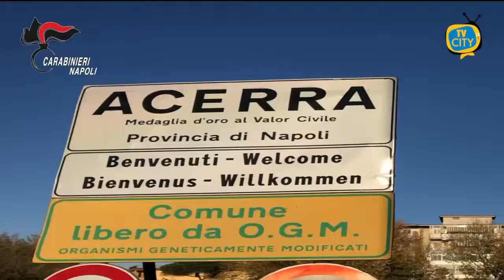Acerra: arrestate quattro persone per tentato omicidio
Per delega del Procuratore della Repubblica distrettuale di Napoli, si comunica quanto segue.

Nella mattinata odierna la Squadra Mobile di Napoli, il Nucleo Investigativo Carabinieri di Castello di Cisterna e il Commissariato di P.S. Acerra hanno eseguito una ordinanza di custodia cautelare in carcere, emessa dal G.I.P. del Tribunale di Napoli, su richiesta della locale Direzione Distrettuale Antimafia, nei confronti di quattro persone della zona di Acerra gravemente indiziate di tentato omicidio aggravato dal metodo mafioso.

L’indagine che ha portato al provvedimento restrittivo trae origine dal ferimento di E. S. R., avvenuto nello scorso mese di settembre ad Acerra.

Nella circostanza, la vittima veniva avvicinata dai suoi aggressori mentre camminava per una via del centro di Acerra e, dopo una prima colluttazione con uno degli indagati, veniva accerchiata dagli altri tre, violentemente percossa con calci e pugni e, infine, ferita con numerosi fendenti da arma da taglio alle braccia, al collo e al torace.

L’analisi delle immagini dei sistemi di videosorveglianza presenti nei pressi del luogo dell’agguato ha consentito agli investigatori di ricostruire, nell’imminenza dei fatti, la dinamica dell’aggressione.

Lo sviluppo delle indagini ha consentito, poi, l’acquisizione di ulteriori fonti di prova che hanno corroborato l’iniziale ricostruzione investigativa, consentendo di raccogliere elementi gravemente indizianti nei confronti dei destinatari del provvedimento restrittivo.

Le indagini hanno consentito, inoltre, di risalire anche al presunto movente dell’azione delittuosa, individuato nel contrasto insorto sul territorio di Acerra per la gestione di una piazza di spaccio di sostanze stupefacenti.